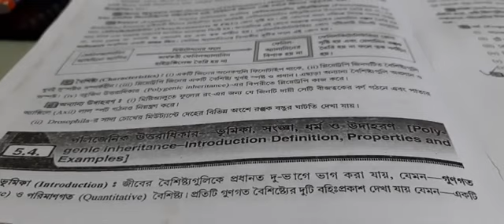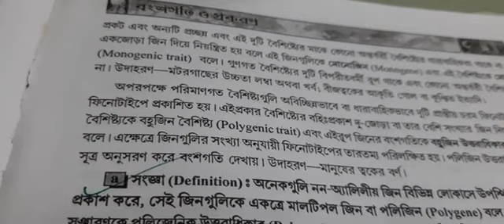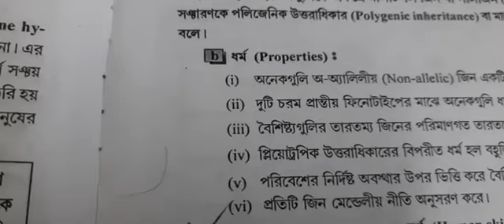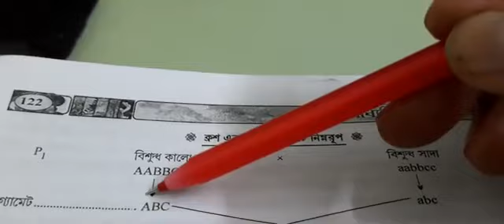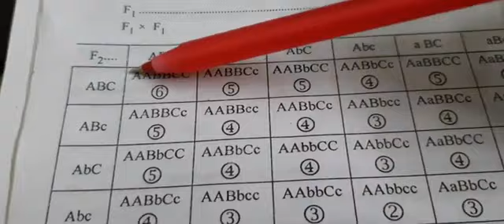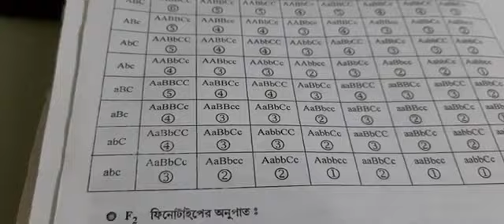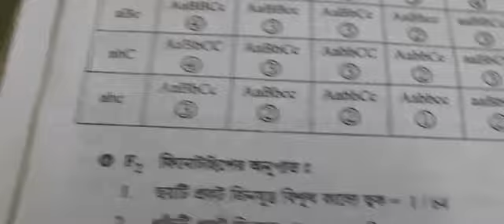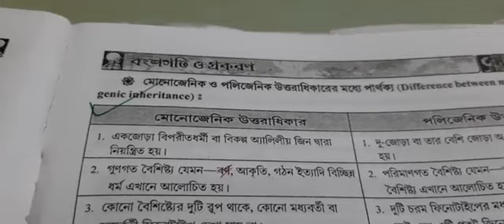CLASS XII - BIOLOGY (Heredity and Variation, Pt 6)